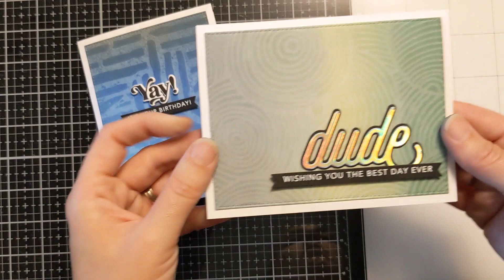Do you need gender neutral cards for your stash? Give this technique a try!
In this vid I make a couple of easy to create gender neutral birthday cards! These came together in a snap with this fun and simple technique! Product links and details below.

Darice Sticky Strips
Darice Sticky Backed Foam Sheets
Art Glitter Glue

Distress Oxide Colors: Walnut Stain, Prize Ribbon, Salvaged Patina, Weathered Wood, Shabby Shutters, Rustic Wilderness